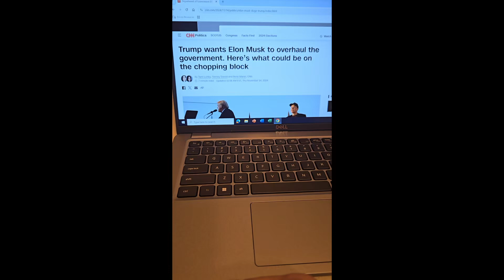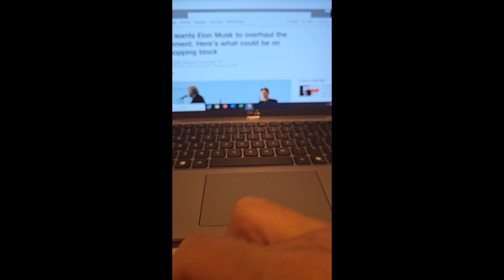making a catchy melody using a news headline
something a little different this week. took a headline from the news earlier today and tried to make a catchy melody with it.

(so youtube decided that every video shorter than 30 seconds becomes a short automatically, which im not a fan of, so I added another take after the first video. YES I do multiple takes I aint that good...yet) ;P